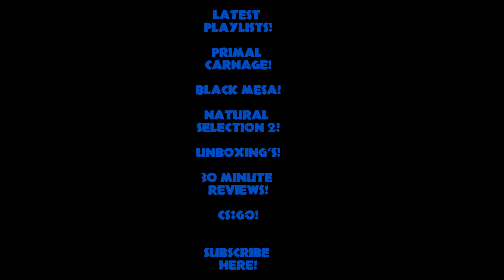Primal Carnage! Human Class - Pathfinder Showcase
Hello Tyrants!

So this is the first video of many where I will be playing Primal Carnage to Show you the classes which are available on both the dinosaur and human side!